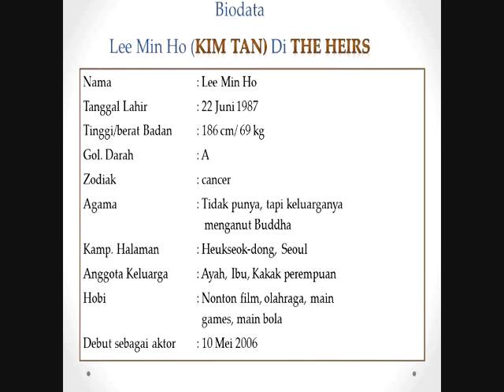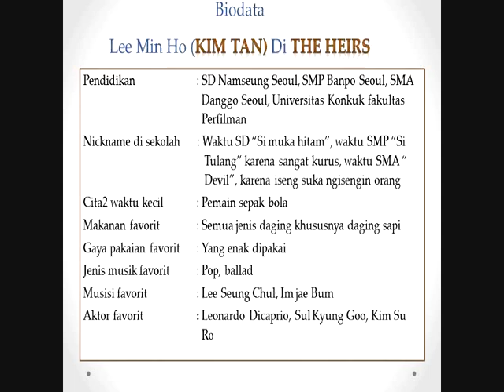Biodata Kim Tan The Heirs | Kim Tan biographical data and the original name in the heir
Video The Heirs Lainya